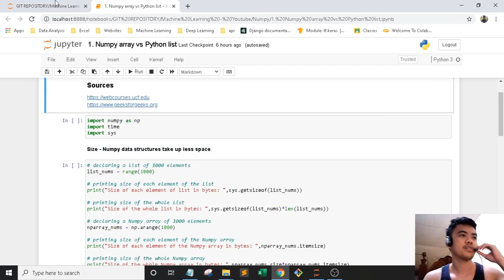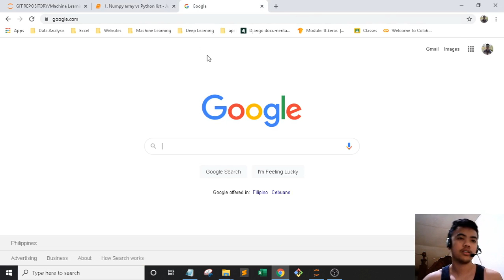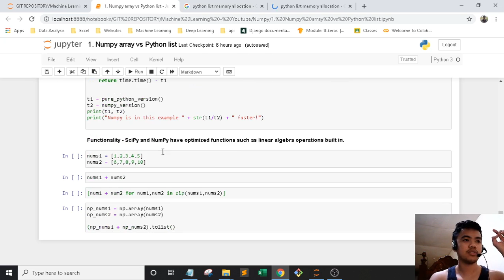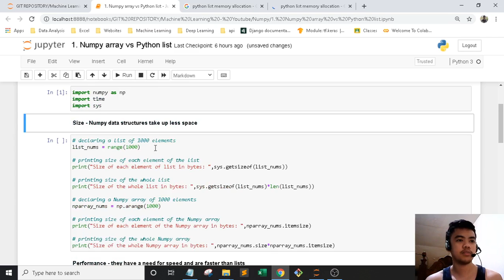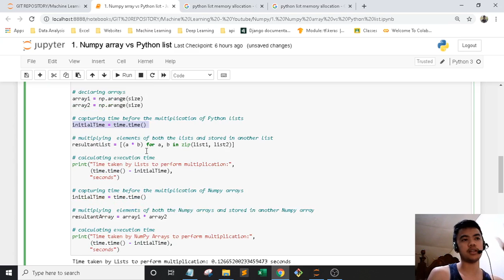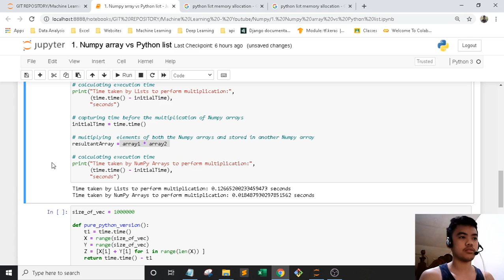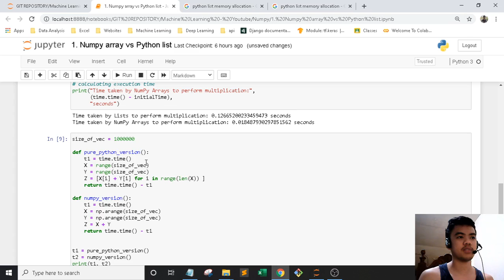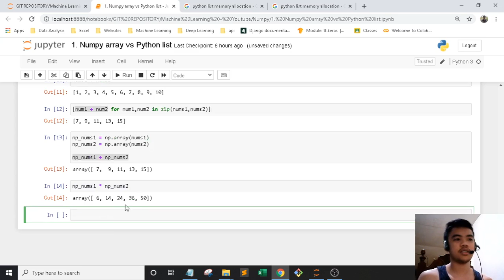Numpy | 1. Numpy array vs Python list